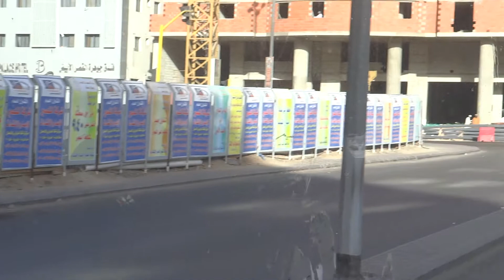Zirat and visit Travel in Tour Bus in Meckha 7 April 2013 Saudi Arabia